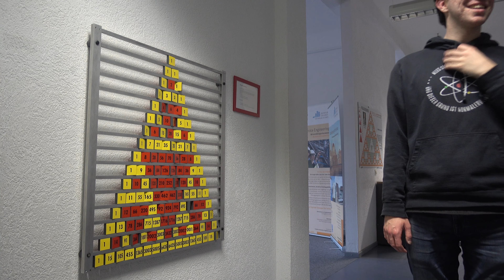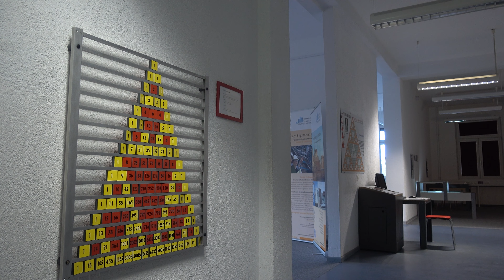Outtakes ("Von Kräften und Bewegungen")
Hier mal ein paar Outtakes, die beim Dreh der letzten Musikvideos (und einem Erklärvideo) entstanden sind. Für den Schnitt danke ich wie so oft dem lieben Dominik Schillai.